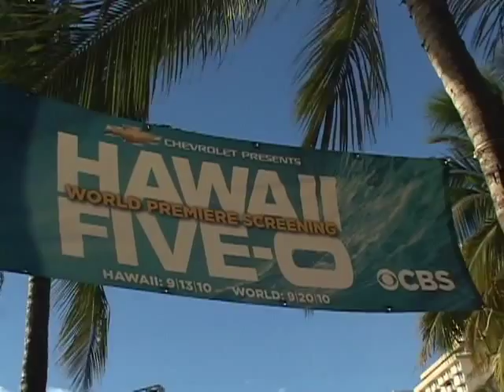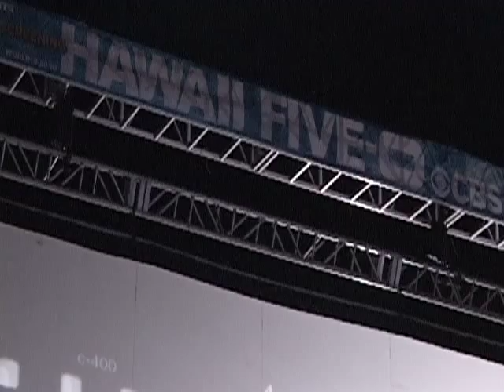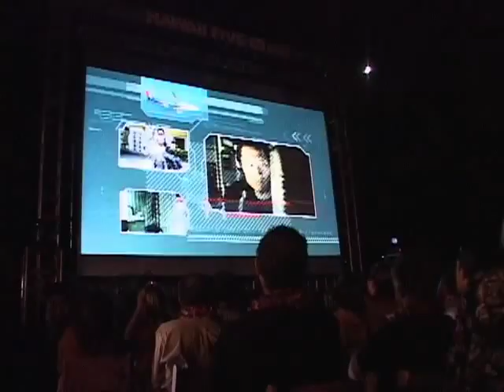Hawaii Five-0 World Premiere on Waikiki Beach 2010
Heidi Chang takes you to the world premiere of the new Hawaii Five-0, Hawaiian style. Meet the show's cast members: Alex O'Loughlin, Scott Caan, Daniel Dae Kim, Grace Park and Taryn Manning as they stroll down the red carpet on Waikiki Beach, and also the shows executive producers: Peter Lenkov, Robert Orci and Alex Kurtzman.

Also joining them on stage: the daughters of Leonard Freeman, who created the original show, and the president of CBS Television studios, David Stapf.

CBS and the City and County of Honolulu put on a special Sunset on the Beach event to celebrate the series' reboot, featuring island musicians including Willie K, Makana, Tamaine Gardner, and the University of Hawaii Marching Band playing the iconic Hawaii Five-0 theme song.

Heidi Chang produced, wrote and narrated the Hawaii Five-0 Premiere Special for Honolulu Municipal Television.

Mahalo to the Hawaii Five-0 cast and crew, entertainers and fans, who made this such a fun and cool premiere! Aloha.